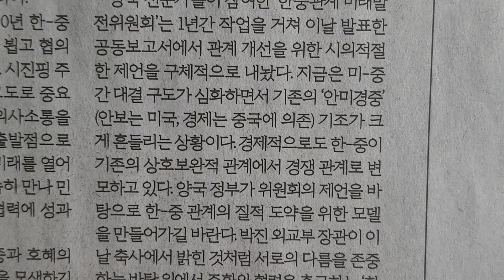사설 읽기 ㅡ 한-중 '전략적 소통 강화' 천명, 정상회담으로 이어지길